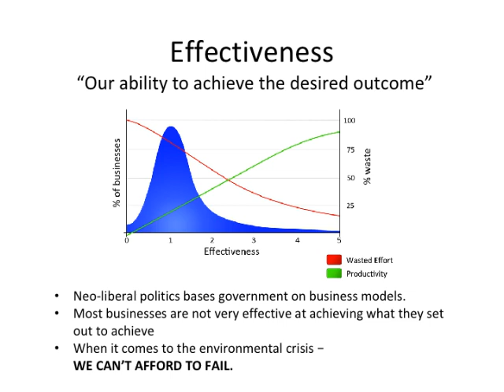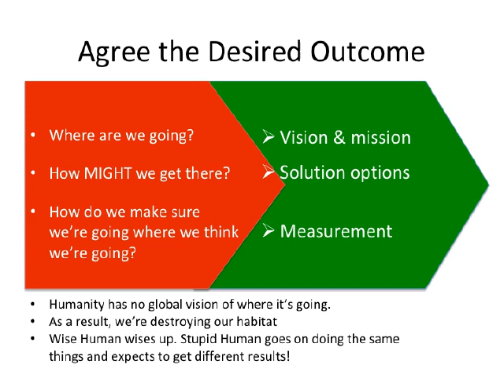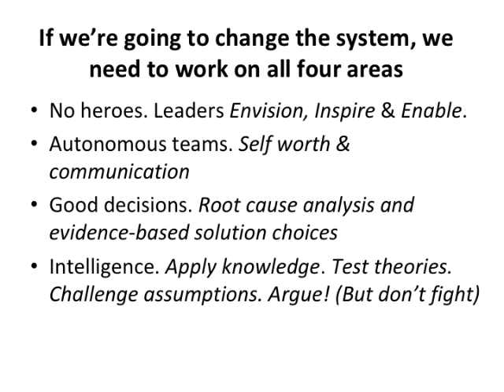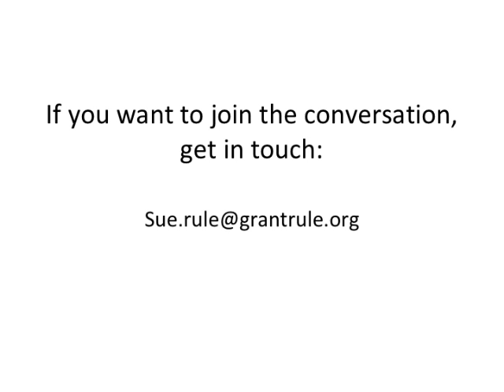Managing Chaos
Thoughts on the elements needed to respond to the environmental challenge, based on work on business change management done by P. Grant Rule.